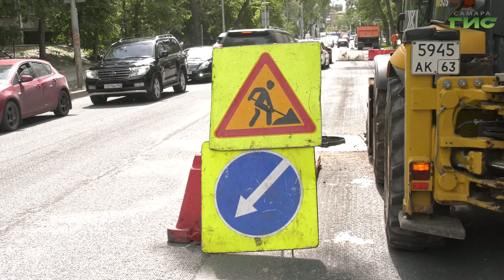В Самаре продолжается ремонт дорог по нацпроекту «Безопасные качественные дороги»